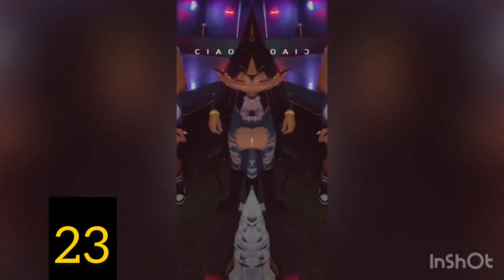Onna come up (freestyle ) - Akeda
The evolution of the hardest newest female rapper out of the Midwest.

Akeda

This video will show you how long she’s been developing her craft and how far she has come.

You know the name...